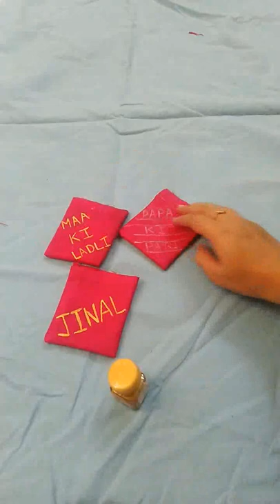Diy/How to make latkan with name for baby girl / cushion latkan / bridal latkan /latkan for lehenga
Here in this video there is detail explaination of how to make latkan with name for lehenga